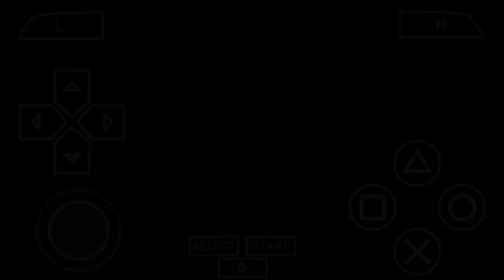PES 2019 ATUALIZADO + FACES & MAIS +EUROPEU (ANDROID/PPSSPP)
رابط التحمل :
🔵 PES :

SAVEDATA :
Mega:

TEXTURES :
Mega: